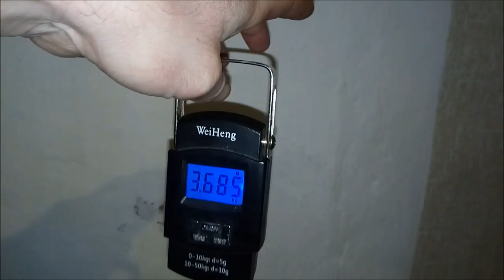Супер клёв! Зимняя рыбалка. В поисках карася.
Супер клёв. Зимняя рыбалка. Ловля карася. 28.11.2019 Курганская область, Половинский район , озеро Яровое.